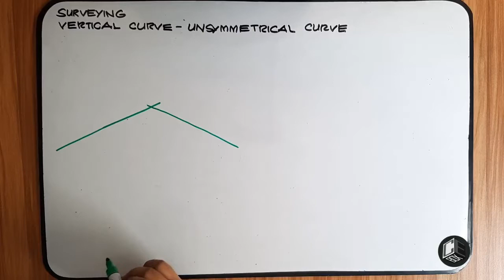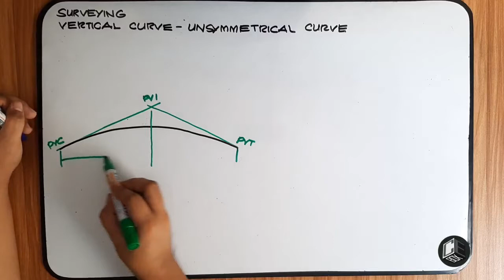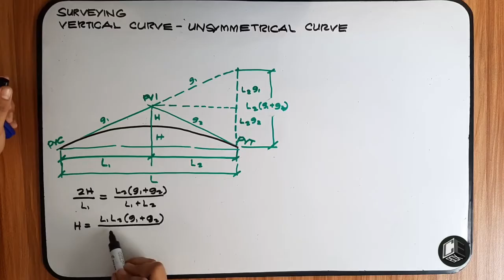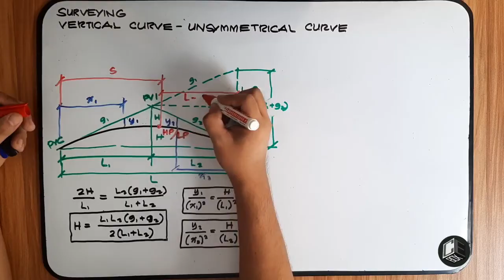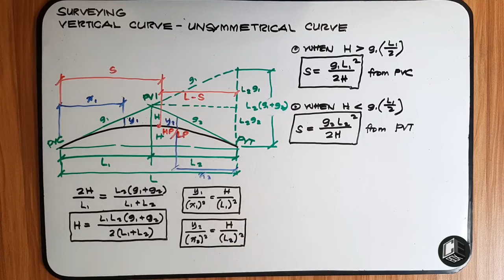Surveying Vertical Curve - Unsymmetrical Curve Introduction (PH)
Surveying
Vertical Curve
2.1 Summit Curve
2.2 Sag Curve
2.3 Symmetrical Vertical Curve
2.4 Unsymmetrical Vertical Curve

God bless! :)